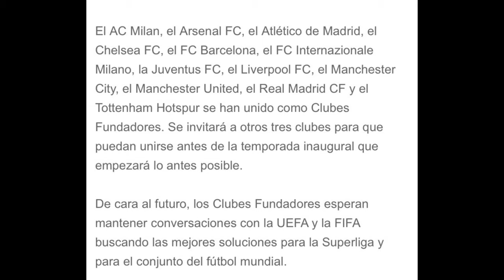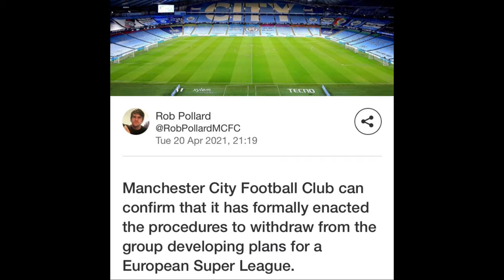La SUPERLEAGUE, el caos de la pelota •ACTUALIZACIÓN• OPINIÓN• CONTEXTO•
En este video te contamos que es la Europea SuperLeague, qué clubes están participando o participarán por quienes están organizados y cuáles son las consecuencias que podría tener la creación de un nuevo torneo continental en el Viejo Continente.

Además, opinión sobre ella y demás.

-Facebook: Gilberto Galván Quirino (página)